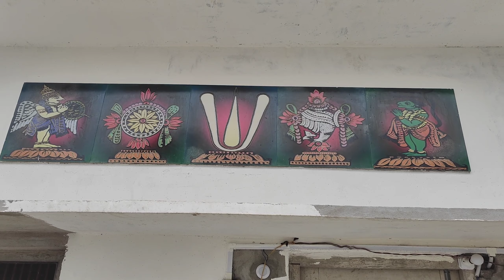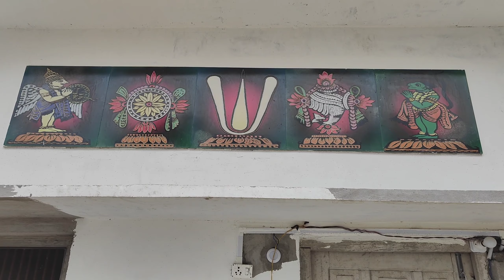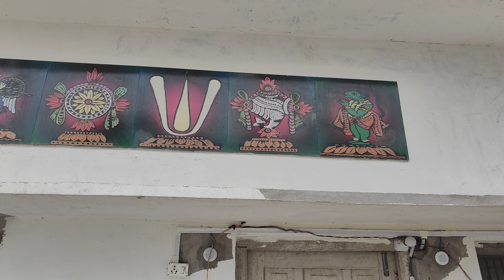राममंदिर के लिए यहां बनती थी योजना_अयोध्या की माटी, खून से हुई लाल।samvadTV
राममंदिर के लिए यहां बनती थी योजना_अयोध्या के खून से
ayodhya railway station Vrindavan road Vrindavan Bus stand Prem Mandir yatra temple traveling vlog Vlogger iskcon Mandir ISKCONtemple ayodhya road Ayodhya Bus stand ayodhya dham Hanuman ghadi Ayodhya Vijay Mandir Ayodhya temple Ayodhya Yatra संवाद TV Samvad TV Kanak bhavan ayodhya Dashrath bhavan ayodhya Desh videsh 22 January Shri Ram Mandir sthapana 22 January Ram lala sthapit honge karsevak ayodhya karsevak Puram Braj yatra Braj Ke sant darshan mobile leptop Sanatan Dharm Dharm sala hotels Bank gadi kar jangal Ke sant politics news channel ayodhya news Hindu Dharm hindi ayodhya bajar PM Modi CM Yogi Bollywood BSP party SP party BJP party Congress party